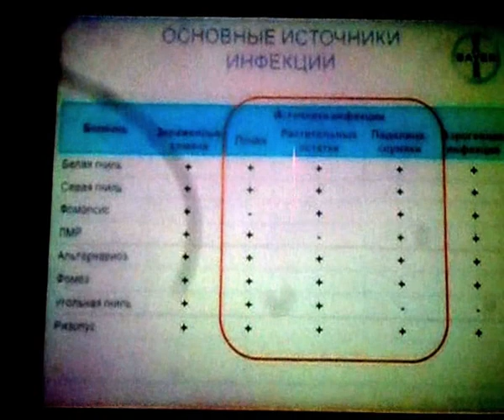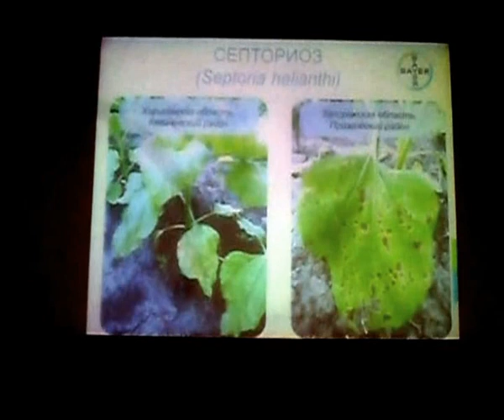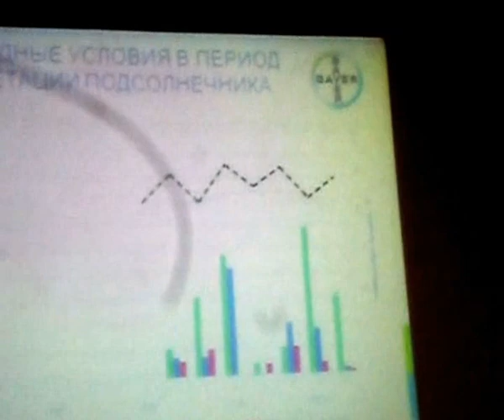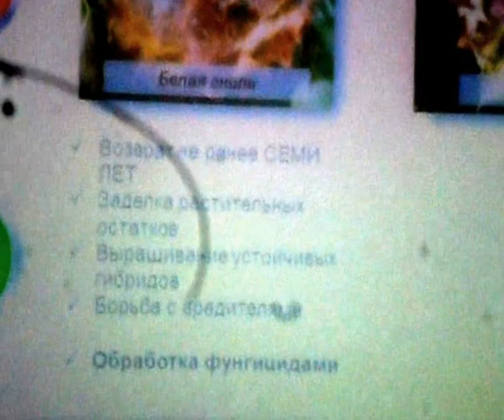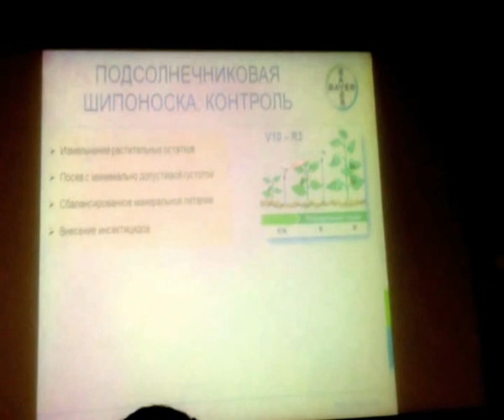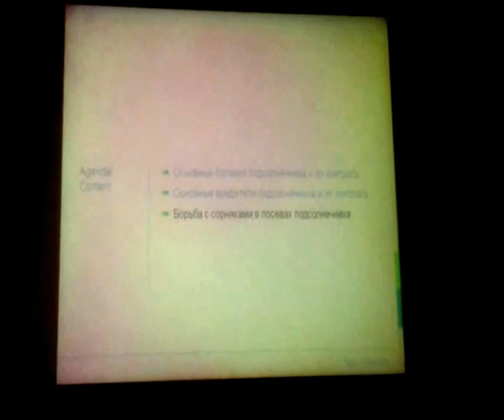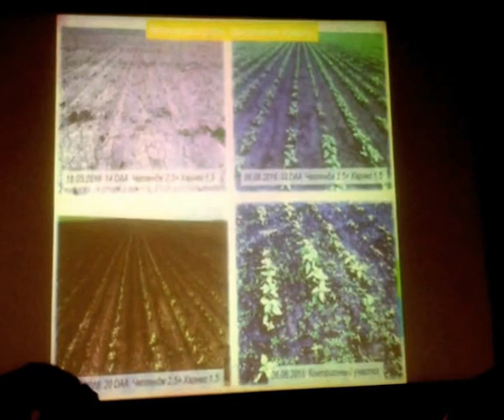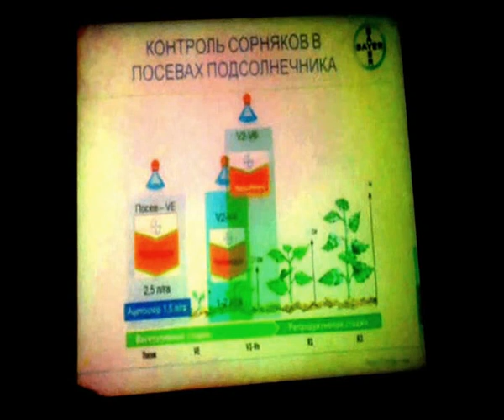Актуальні питання захисту сонячника від хвороб, шкідників, бур'яну.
Актуальні питання захисту сонячника від хвороб, шкідників, бур'яну. Семінар Байєр